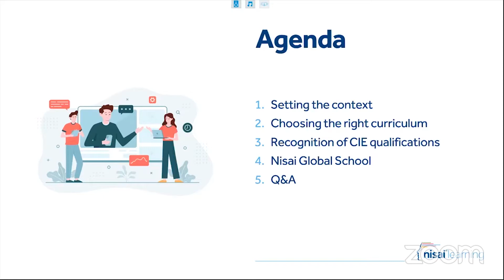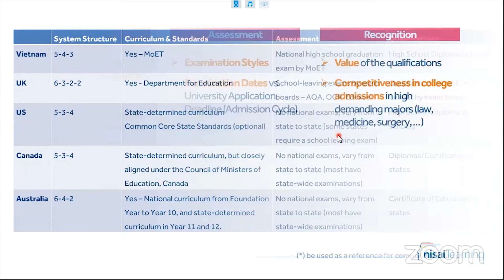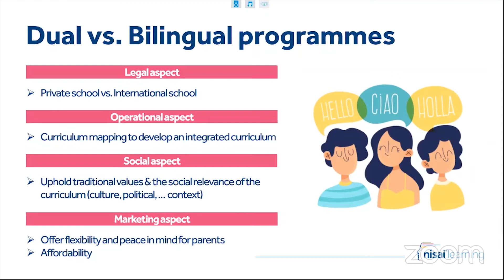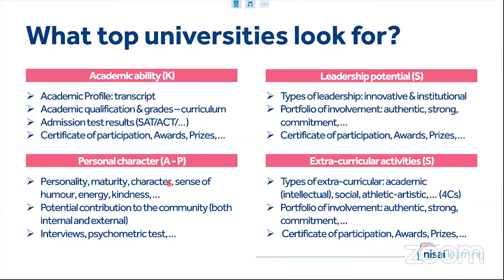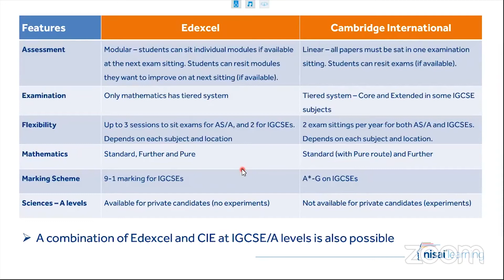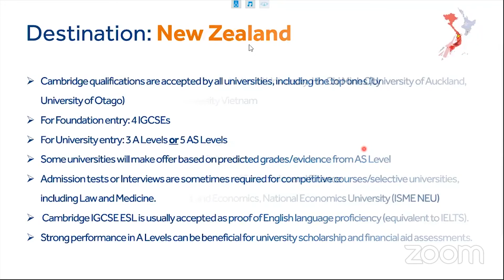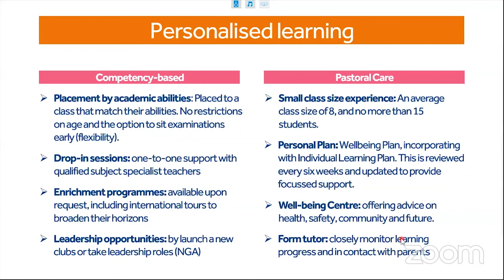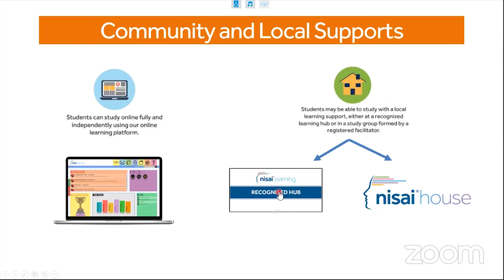Webinar | Trải nghiệm chương trình phổ thông Anh quốc ngay tại Việt Nam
TRẢI NGHIỆM CHƯƠNG TRÌNH PHỔ THÔNG ANH QUỐC NGAY TẠI VIỆT NAM

✔️ Cập nhật tình hình du học trên thế giới
✔️ Chi tiết chương trình phổ thông Quốc tế Cambridge với văn bằng được công nhận toàn cầu
✔️ Điều kiện săn học bổng lên đến 40% trong tầm tay

ĐĂNG KÝ TRỞ THÀNH NSGers NGAY HÔM NAY để tài năng của con đi đến thành công!

Nisai Global School tuyển sinh năm học 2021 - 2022 từ bậc THCS đến Cấp THPT chương trình Cambridge, Anh quốc.

📌 Nisai Global School đồng hành cùng bạn săn Học bổng Hè
📌 Tìm hiểu thêm về chuỗi sự kiện Tái định nghĩa tài năng
🏫Nisai Global School là trường trực tuyến đã đăng ký với Bộ giáo dục Anh quốc (mã số trường 310/7904); nằm trong hệ thống trường Quốc tế Cambridge, được ủy quyền giảng dạy các chương trình phổ thông Cambridge trên toàn thế giới.
🏆Chất lượng giảng dạy được kiểm định bởi OFSTED, Cơ quan chịu trách nhiệm thanh tra và quản lý chất lượng giáo dục tại Anh; đạt chứng nhận chất lượng giáo dục IQM Center of Excellence.
Nisai Global School - Viet Nam
🌟 Fanpage: Nisai Global School - Viet Nam